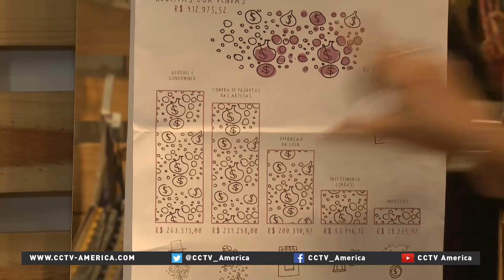Recession forces Rio shops to close before Olympics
With less than 40 days before the 2016 Summer Olympics kick off, many of Rio de Janeiro’s shop owners are closing their businesses. The so-called marvelous city recently declared a state of financial emergency as the country faces one its worst recessions in decades. CCTV America’s Lucrecia Franco in Rio has more.